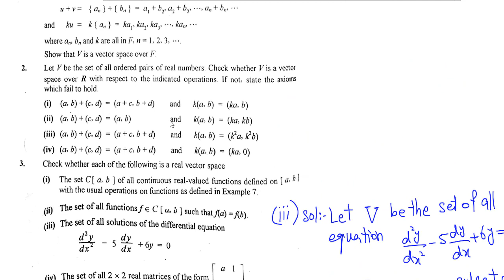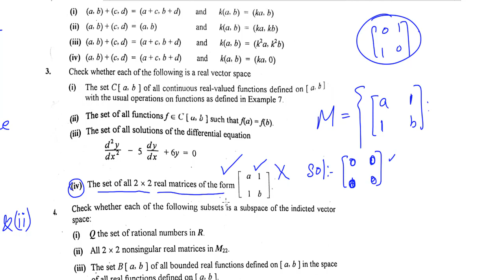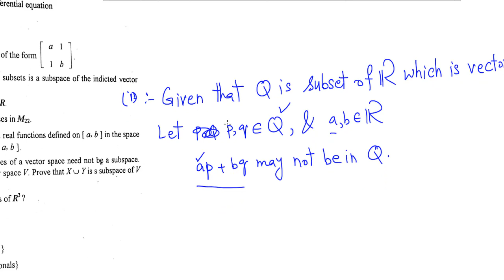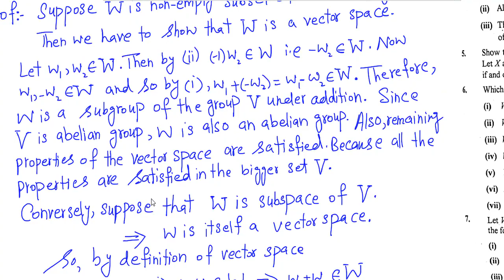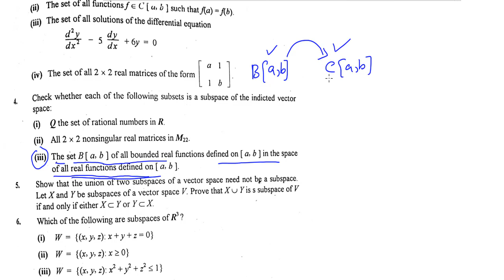Subspace Theorem | Examples fully explained | Linear Algebra | (Lecture 08) in Hindi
In this video you will learn Subspace Theorem | Examples fully explained | Linear Algebra | (Lecture 08) in Hindi
Mathematics foundation
Subspace Theorem of Vector Space
Vector Spaces in Hindi
Definition of Subspace and Theorem of Subspace in Urdu